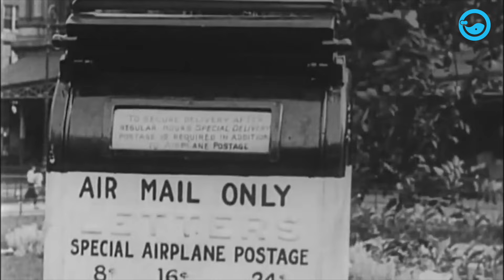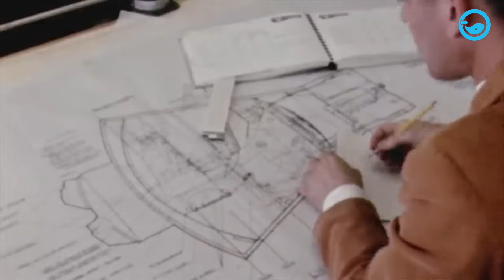Inside Boeing's Epic Evolution: From Seaplanes to Advanced Jets!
History Of Boeing